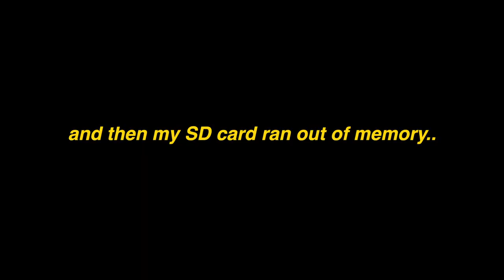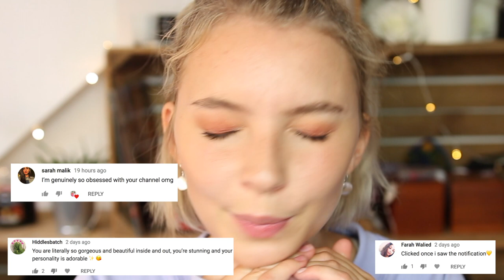HOMEWARE HAUL 2018 | GRADUATION HAUL!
♡ HOMEWARE HAUL 2018 | GRADUATION HAUL! In this video I show you lots of home decor and things you need for moving out!

• FAQ
☾ Age? 19

• EQUIPMENT 🎥
This video is inspired by some of my favorite youtubers:
okaysage, Olivia jade, Emma Chamberlain, summer McKeen, marla Catherine, Siena Mirabella, Hannah Meloche & Zoella

(this video is about: 2018, tumblr, aesthetic, lifestyle, cruelty free, swedish, sweden, beauty, fashion, makeup, vegetarian, vlog)